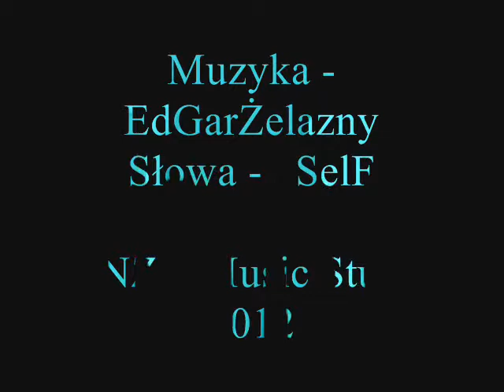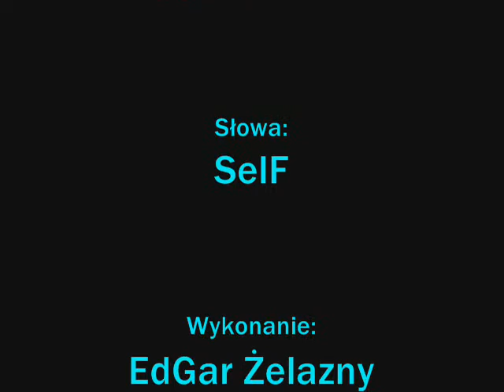CDN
Słowa - SelF
Muzyka - EdGar Żelazny